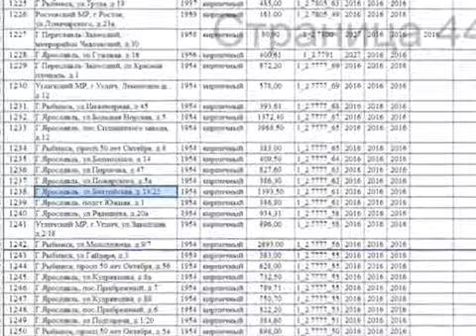На Балтийской 13/23 сгнившее перекрытие подпирает обыкновенная доска